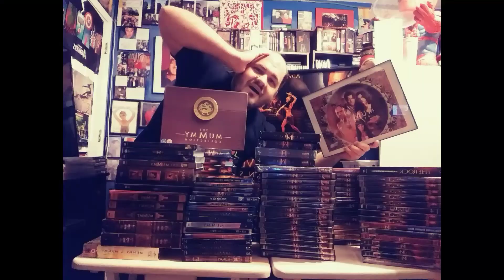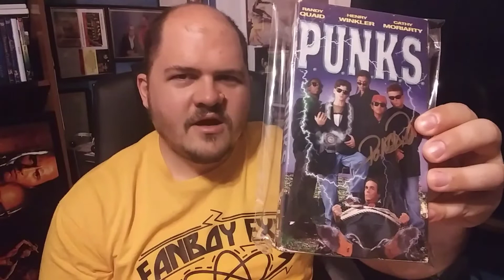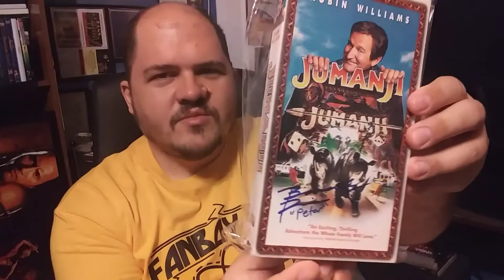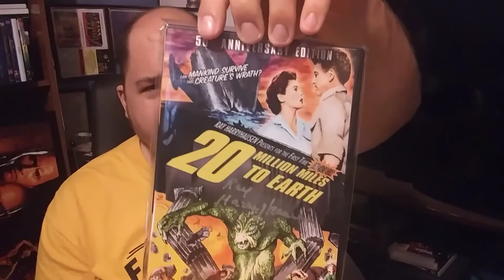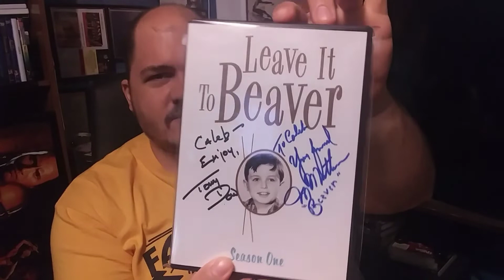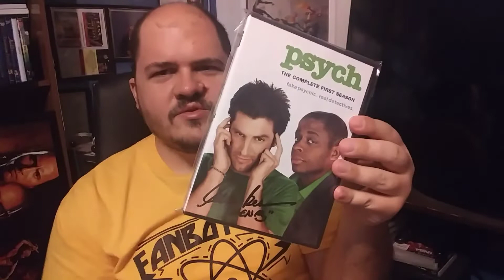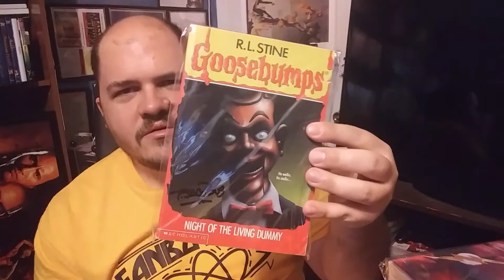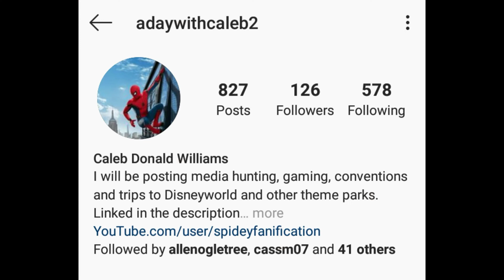Autographed Media [celebrities signed my movies] cinema sickness, Ray Harryhausen, Tobin Bell, JDF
This is autographed media from my collection. i will go through showing the media the signature and then show a picture of the celebrity I got an autograph from.